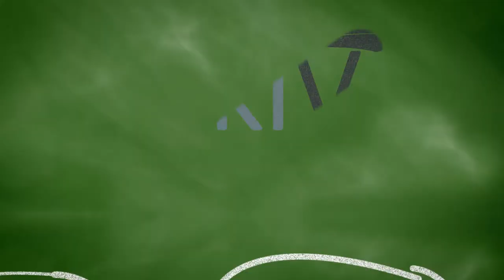Zdzisław Beksiński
Zdzisław Beksiński to jedna z najbardziej charakterystycznych postaci polskiej sztuki współczesnej. Tworzył obrazy, grafiki oraz rzeźby. Jego surrealistyczny, posępny styl twórczości, zachwyca ludzi na całym świecie. Cały odcinek poświęcony artyście można zobaczyć na